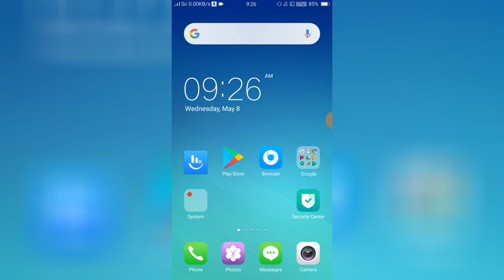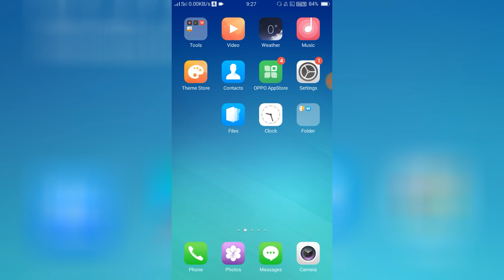OPPO How To Remove Custom Theme & Set Default Theme